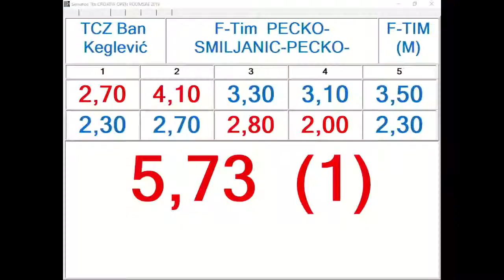F Team Pecko Smiljanic Pecko Ivicic Pecko 5,73